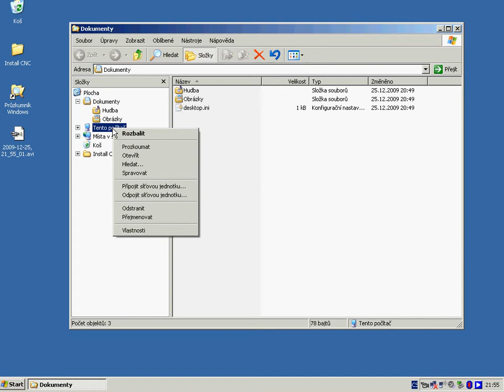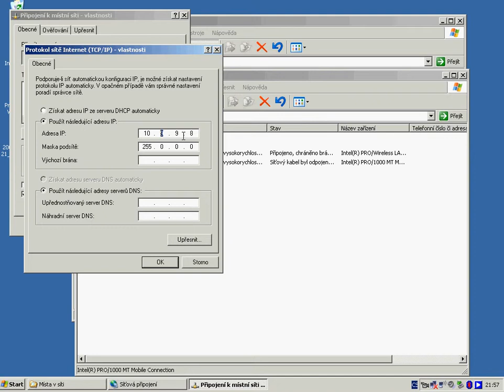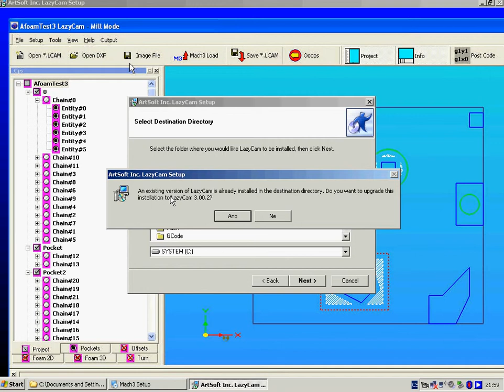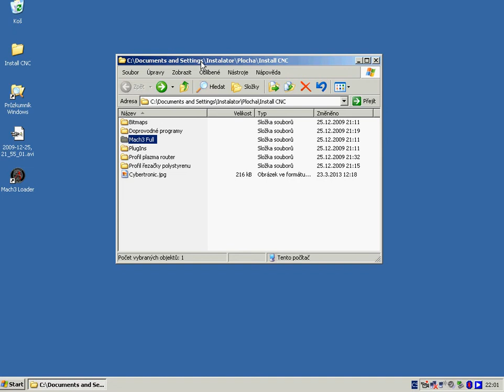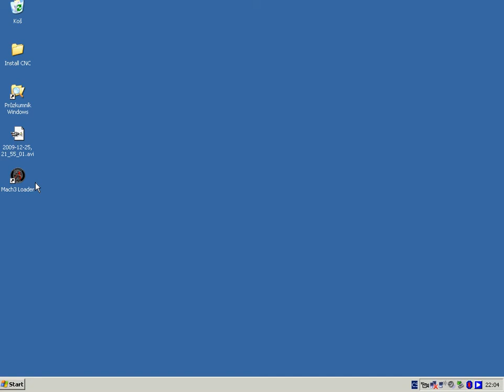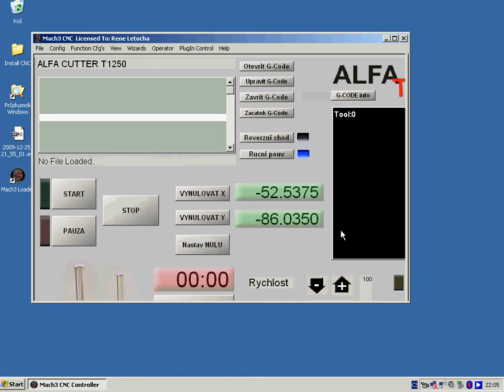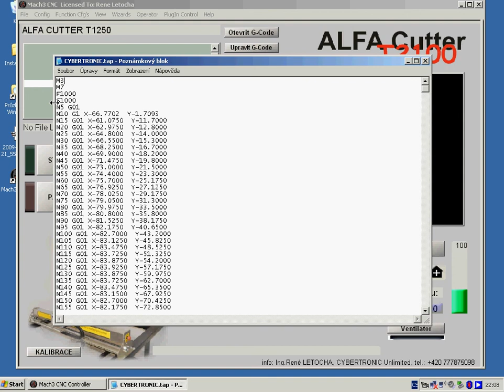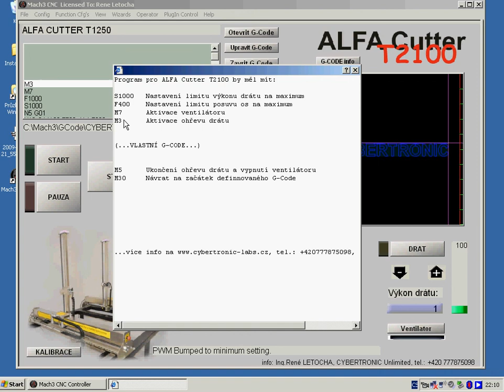Instalace SW pro CNC od CYBERTRONIC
Slovní popis instalace SW k CNC strojům od společnosti CYBERTRONIC